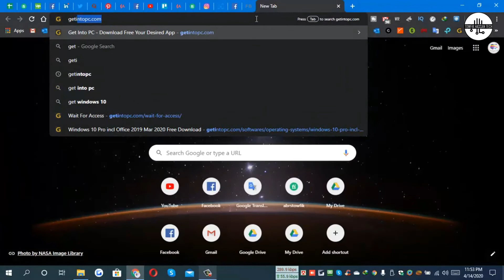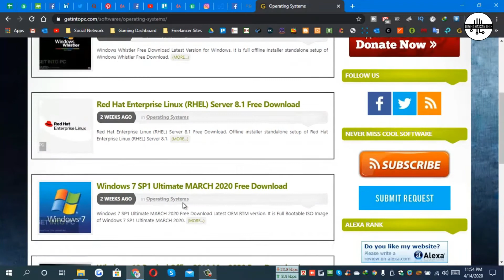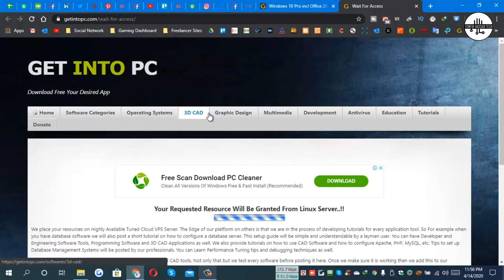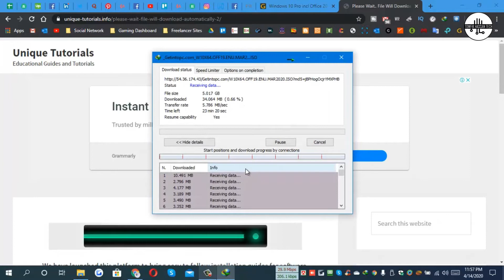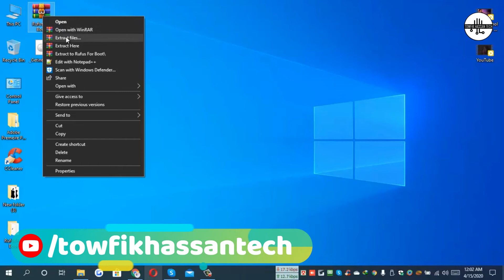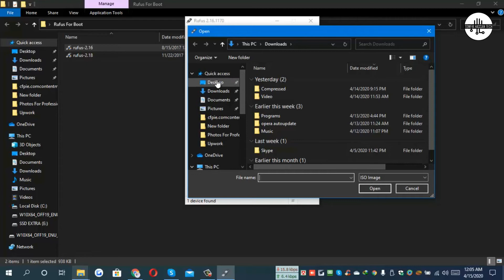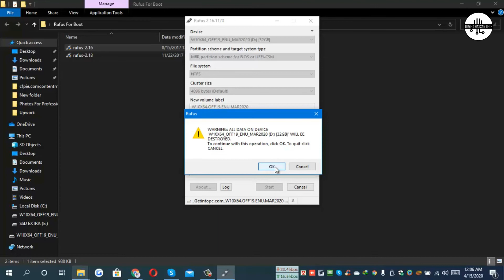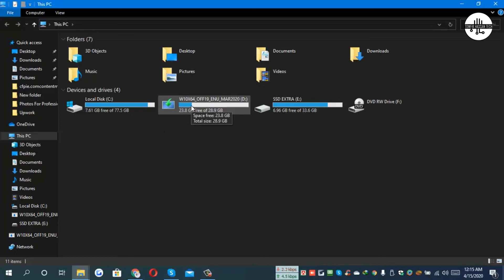Download windows 10, 7,8 all iso files free and boot with USB pain drive Best and Easy way in 2020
In this video I am going to show you how to download windows 10,7 and 8 iso files and boot with USB pain drive. I created an easy way to download and install windows. I will create 3 videos based on windows and windows installation After see this complete video you can easily download the iso files and bolt with your USB pain drive.

❓If You feel any issue leave it on comment section